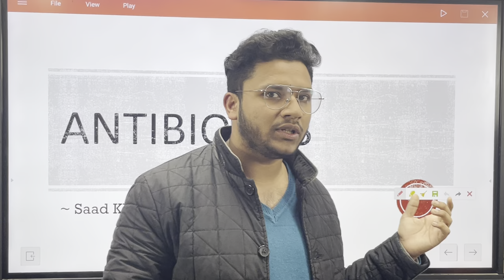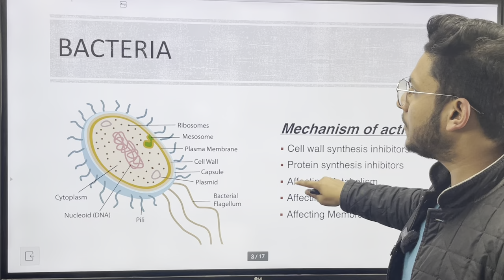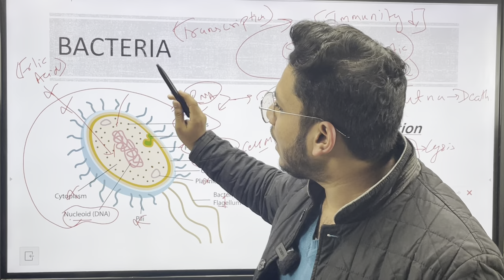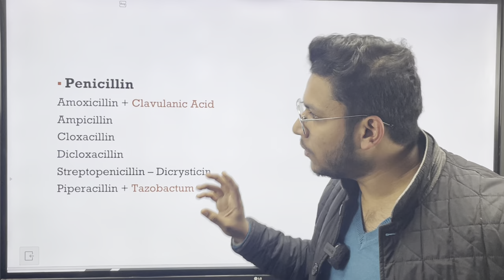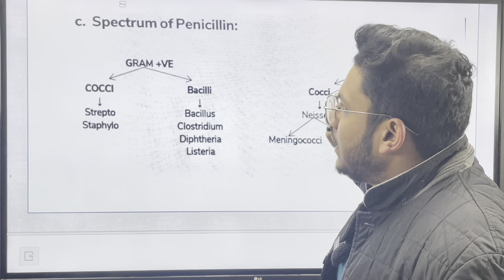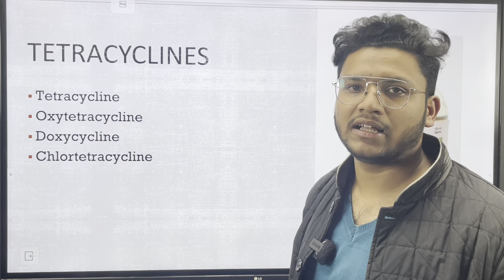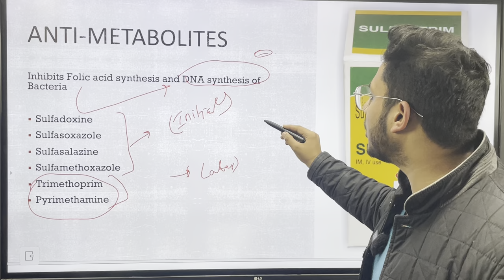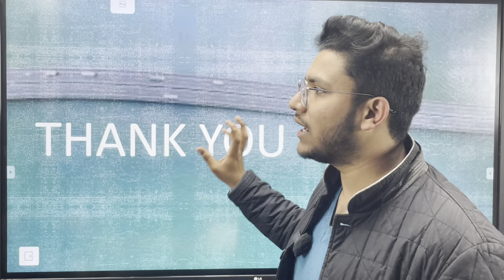Antibiotics | Clinical & Theoretical aspects in Veterinary | Saad Khan